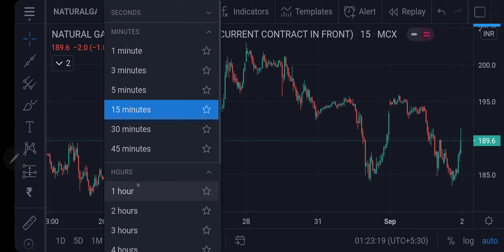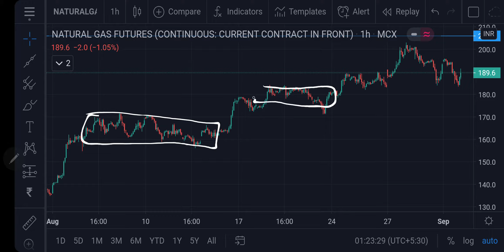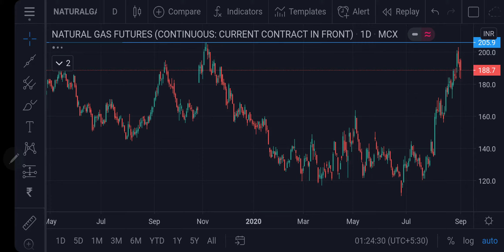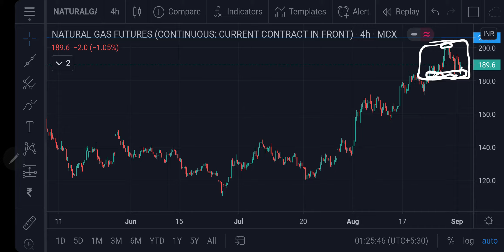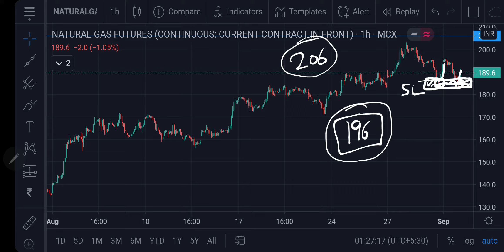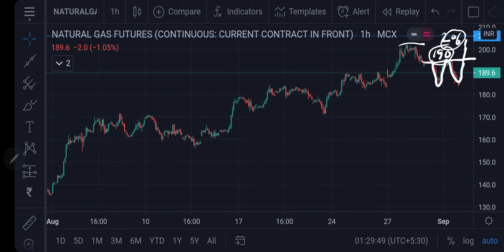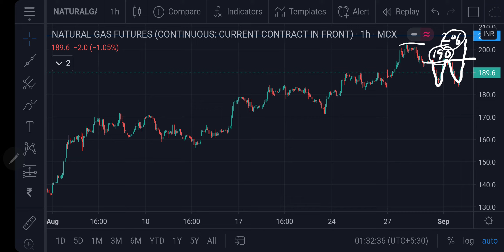Natural Gas MCX Intraday Forecast 02092020 | Technical Analysis | 25Sep20 | Trading Strategy